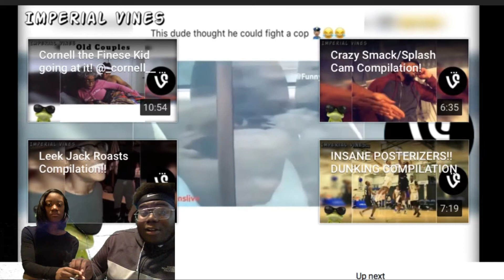Couple Try Not To Laugh While High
The new couple channel